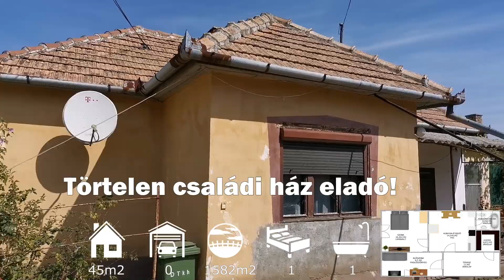Törtelen vegyesfalazatú családiház eladó!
Komfortos kis ház Törtelen!
Törtel Ceglédhez közeli felén eladósorba került egy 45 m2 hasznos alapterületű kis ház.

Jellemzői:
-45 m2 hasznos alapterület
-1582 m2 telek
-vegyes falazat ( teljesen száraz)
-cserép fedés
-fa nyílászárók redőnnyel ellátva
-új villanybojler
-11 m2 fedett terasz (igény esetén a lakótér ennek beépítésével bővíthető)
-közmű ellátottsága: víz, villany, csatorna bekötve
gáz az utcáról beköthető
-2 fúrt kút
-állattartásra alkalmas ólak
-tárolók
-pince

A fő út közelében jó szomszédokkal várja új tulajdonosát ez a kis házikó.
Ha nem szeretne nagyobb házban lakni, mint egy panel lakás, de fontos, hogy kertkapcsolat legyen, akkor ez az ingatlan Önre vár!
Kis ráfordítással a hasznos lakótér bővíthető!

Bővebb információkat weboldalunkon talál!

A hirdetésben szereplő információk a megbízótól származnak. Pontosságukért felelősséget nem vállalunk.
Amennyiben hitelre van szüksége irodánkban teljes körű bankfüggetlen hitel ügyintézéssel állunk rendelkezésére.